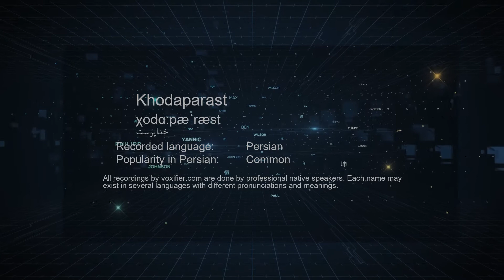How to Pronunce Khodaparast (خداپرست) in Persian (Farsi) - Voxifier.com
This is the Persian (Farsi) pronunciation, gender, and phonetics recording of the name Khodaparast (خداپرست). The same name may exist in other languages with different pronunciations.